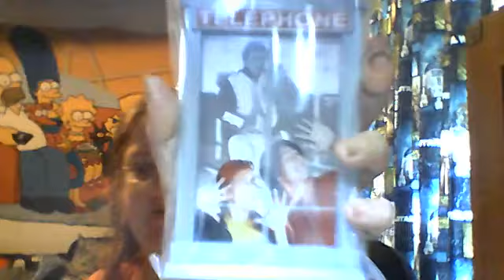lootcrate july 2018 unboxing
unboxing the july 2018 loot crate box

as i said in the video the next video i do will be about fan expo and i will put in a link to the video i do on my other channel